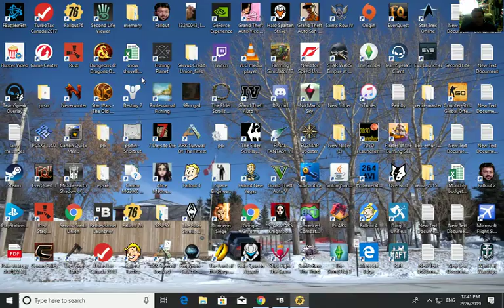Fallout 76 Play through Part 1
I do not claim rights on any music heard in my video's

As it relates to Fallout 76’s in-game tracks, here’s a comprehensive look at Bethesda's licensed soundtrack for Fallout 76.

The Andrews Sisters

“Straighten Up And Fly Right”

Ben Selvin

Billie Holiday

“Crazy He Calls Me”

Bing Crosby

“Swinging On A Star”

Bing Crosby & The Andrews Sisters

“Pistol Packin' Mama”

“Don't Fence Me In”

Blind Willie Johnson

Bob Crosby

“Dear Hearts & Gentle People”

Bob Wills and his Texas Playboys

“Bubbles in My Beers”

“Steel Guitar Rag”

Cass Daley

“A Good Man Is Hard To Find”

Chick Web Orchestra feat. Ella Fitzgerald

“When I Get Low I Get High

Chick Webb

“Midnite in a Madhouse”

Chick Webb

“I Can't Dance, I Got Ants in My Pants”

The Chordettes

“Mr. Sandman”

Cole Porter

“Anything Goes”

The Commodores

“Uranium”

Count Basie

“Jumpin' At The Woodside”

Danny Kaye & The Andrews Sisters

“Civilization (Bingo, Bango, Bongo)”

Eddy Duchin

“Ol' Man Mose”

Ernest Tubb

“Walking The Floor Over You”

Fats Waller

“Ain't Misbehavin”

The Five Stars

“Atom Bomb Baby”

Freddie Slack and His Orchestra

“Mister Five By Five”

“Pig Foot Pete”

“Two Left Hands”

Glenn Miller and His Orchestra

“Jukebox Saturday Night”

Henry King Orchestra

“Just A Fair Weather Friend”

The Ink Spots

“I Don’t Want To Set The World On Fire”

The Ink Spots

“Maybe”

The Ink Spots

“It's All Over But The Crying”

The Ink Spots

“We Three (My Echo, My Shadow, and Me)”

Isham Jones and his Orchestra

“Doin' The Uptown Lowdown”

Jerry Irby with his Texas Ranchers

“Answer To Drivin' Nails In My Coffin”

John Denver / Co-Pilot / Spank

Johnny Bond

“Headin' Down The Wrong Highway”

Johnny Long and his Orchestra

“In A Shanty In Old Shanty Town”

Kay Kyser Orchestra

“Praise the Lord and Pass the Ammunition”

Louis Jordan

“Salt Pork, West Virginia”

Milton Brown

“Keep Knocking But You Can't Come In”

Nat King Cole & Stan Kenton

“Orange-Colored Sky”

Patsy Montana

Roy Brown

“Butcher Pete (Part 1)”

“Shenandoah”

“Sixteen Tons”

“Dark As A Dungeon”

The Sons of the Pioneers

“Riders in the Sky”

“Tumbling Tumbleweeds”

“Opus No. 1”